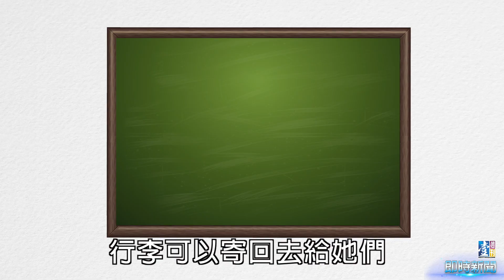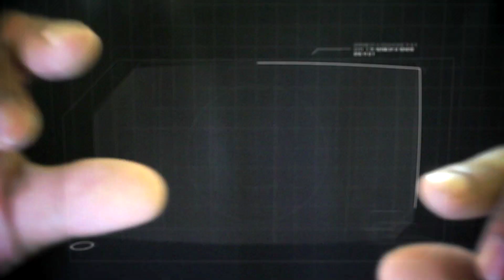【台灣壹週刊】宅配行李搞烏龍 華航惹客訴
住在桃園的KELLY一月十一日和家人搭乘華航班機回國，晚間抵達機場後卻苦等不到她的行李箱，華航櫃臺說應是有旅客拿錯行李，可以聯繫對方送還，但當下已經是晚間快十一點，KELLY擔心年邁的父母還要舟車勞頓，體力不勝負荷，於是請華航協助找到行李後再寄還給她，留下資料後KELLY一家人便離開機場。
由於華航並未告知KELLY行李究竟找到沒，加上行李裡有一些必需用品，於是她一早就打到華航，對方說行李已交寄貨運，只是她等到中午沒消息，就再度去電了解，華航回電告知KELLY的家人說下午五點會到，但時間過了行李卻還是沒出現。
而後又再兩度去電華航查詢，對方都說會追蹤，但過程當中卻每次都讓他乾等大半鐘頭，耗了一整天的KELLY最後非常不愉快的打給華航，氣憤地跟對方說「你們能不能好好做事」，哪想得到華航人員竟然掛她電話。結果……